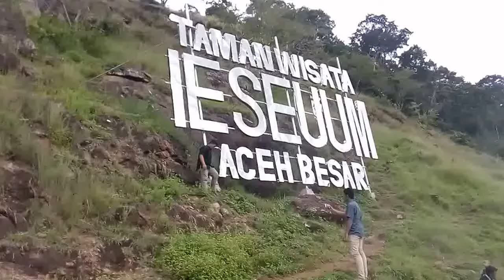Taman Wisata Air Panas Aceh Besar